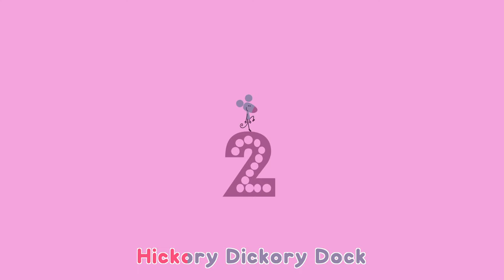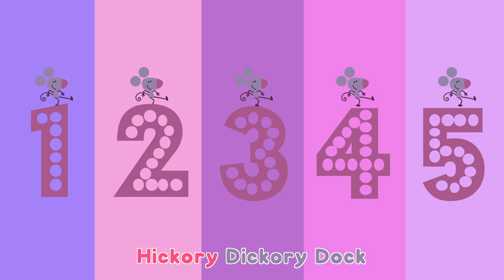Hickory Dickory Dock - Time Telling Song | Show N' Tell Kids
Welcome to Show N' Tell, your go-to place for the best YouTube videos for kids and nursery rhymes songs!

In this video, join Tara and the Cool Mice as they throw a DJ party inside a grandfather clock. Teach your kids how to count numbers on the clock while you dance and sing to the famous British nursery rhyme, Hickory Dickory Dock with Show N' Tell!

Are you a caregiver, a preschool teacher, or a homeschooling parent? If so, you're probably seeking educational videos for kids that are both engaging and developmentally appropriate. At Show N' Tell, we create high-quality kids content, providing an exciting blend of music for kids and nursery rhymes.

If you're interested in activities for homeschool, preschool, or kindergarten classrooms, don't miss our “learning extensions” on our

Lyrics:

Welcome! Welcome, friends!
Come on in!
Let’s learn the numbers on the clock!

Seven
Eight
Nine
Ten
Eleven
Twelve

Thanks for coming everyone! Bye!